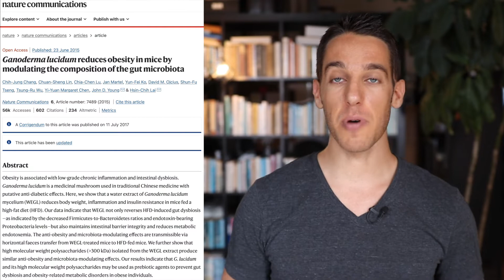Reishi Mushroom Gut Health Benefits to Prevent Weight Gain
Reishi Mushroom can benefit many different areas of our health, but are familiar with the research done on reishi and gut health and the impacts this can have on weight gain?